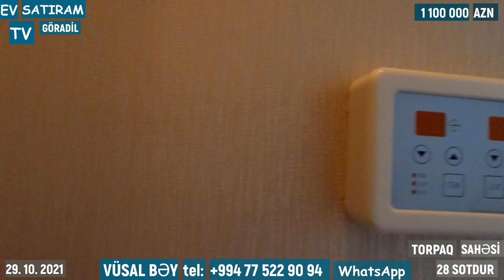28 SOTDA YAŞANMAMIŞ BAHALI VİLLA SATILIR/Недвижимость в Баку / EV SATIRAM TV/BAG EVLERİ 2022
ev elanlari
Menziller
kiraye evler
yeni emlak
ev sekilleri
ev satilir
ev satiram
ev elanlari
menziller
menzil almaq
menzillerin alqi satqisi
MENZILLERIN TEMIRI
emlak az
emlak bazasi
emlak saytlari
emlak bazari
emlak elanlari
emlak alqi satqisi
emlak sayti
merkezde satilan evler
obyekt arenda
obyekt
obyektler
obyekt satisi
obyektelerin icaresi
satiram az
satiram
xirdalanda villa
ev elanlari
masazirda evler,
masazirda heyet evleri,
masazirda torpaq,
masazirda ev,
masazirda oteller,
masazirda torpaq sahesi,
masazirda villa
xirdalanda evler,
xirdalanda ev,
satiram
продается дом
1 комнатные квартиры в баку
предлагается квартиры
badamdarda evler
bahali evler
suvalanda evler